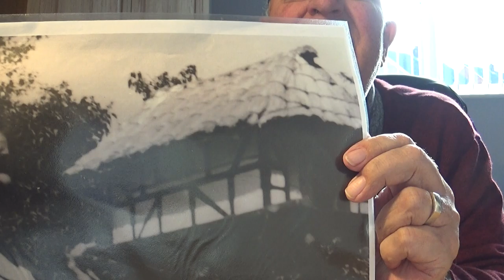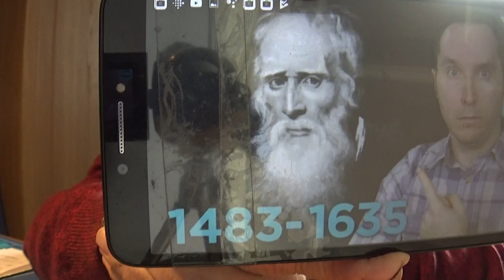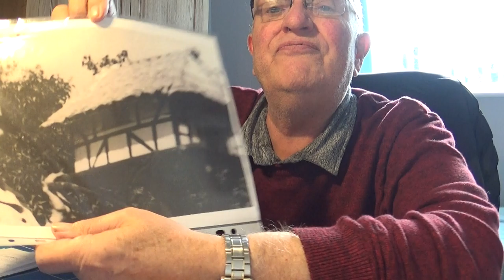Thomas Parr, The oldest man in England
Thomas Parr lived for 152 years and 9 months through the reigns of ten monarchs and was buried in Westminster Abbey by order of King Charles 1.